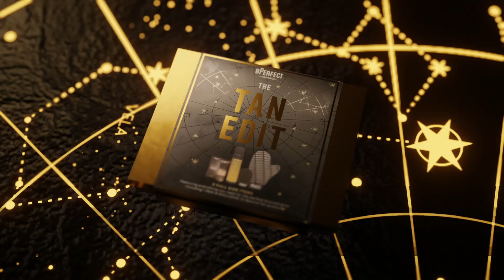BPerfect Christmas Sets | CGI Animation